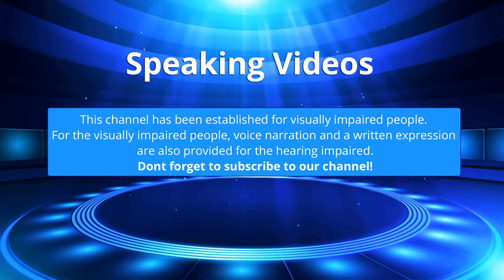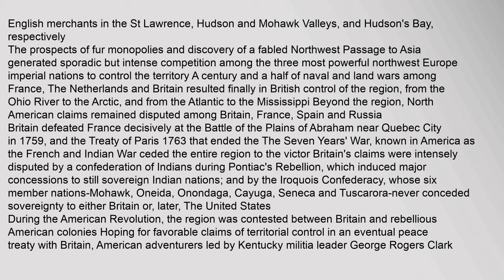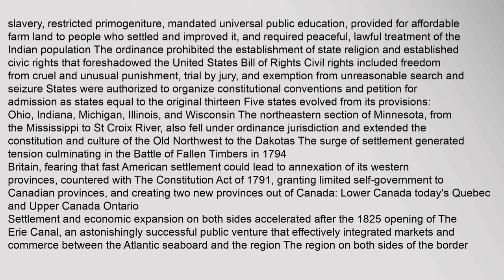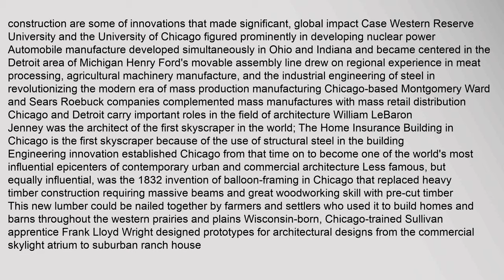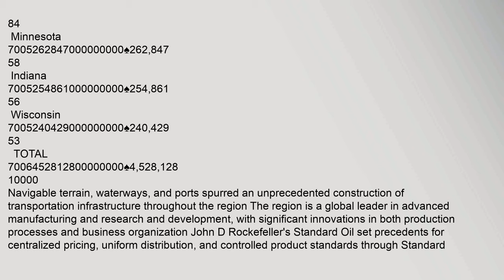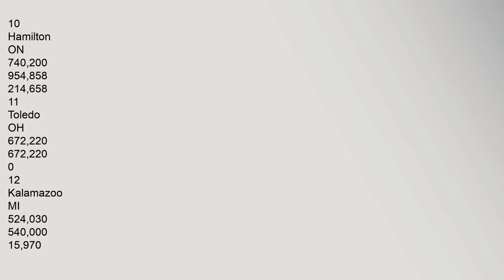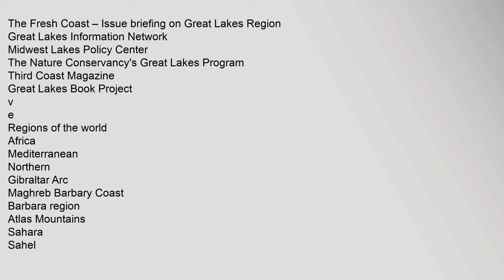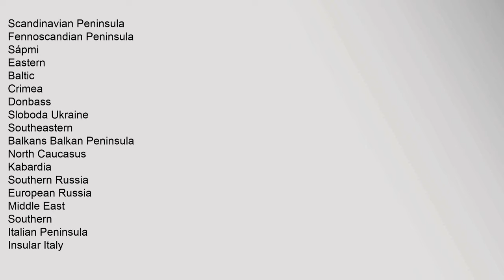Great Lakes region